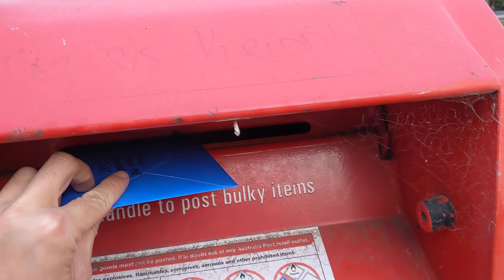Posting a letter in Maroubra, Sydney (Australia). Walk #001.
I look for a post box in Maroubra and post a letter.